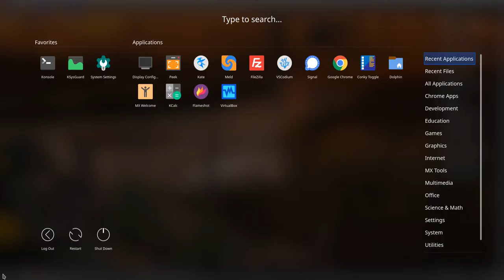RoshanOS 2.0 Video 3